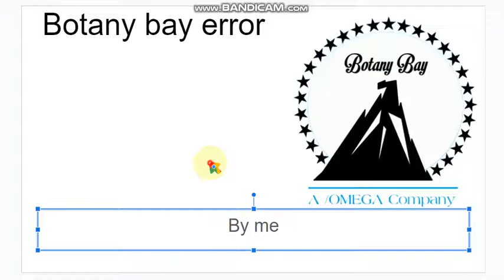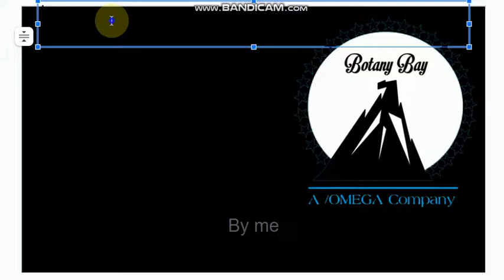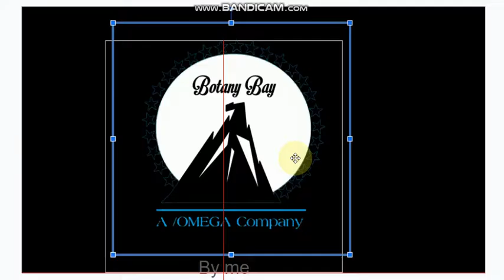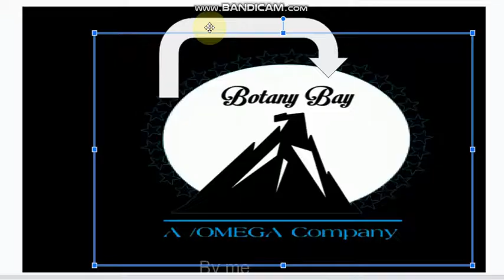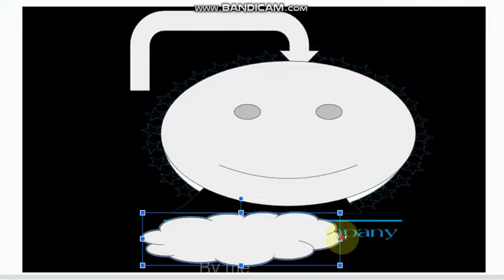Botany Bay Logo Error 18